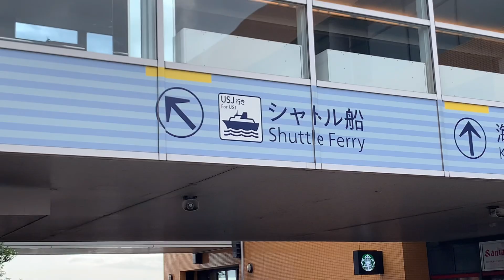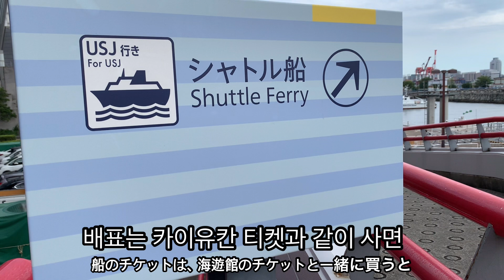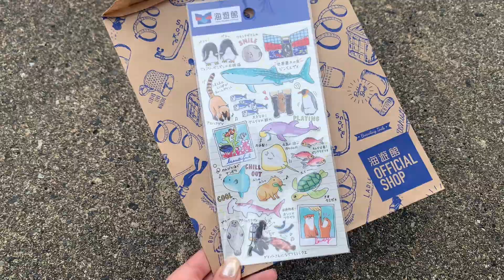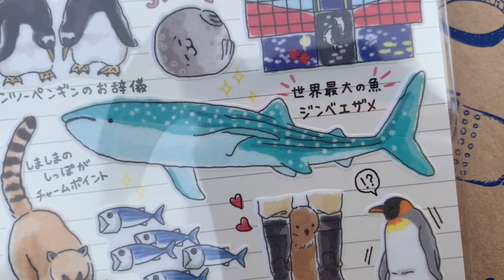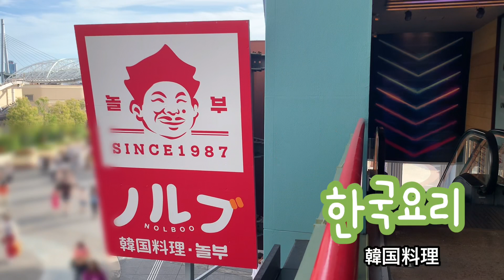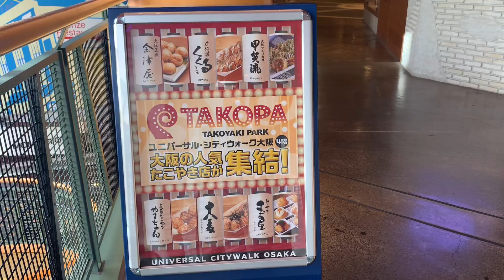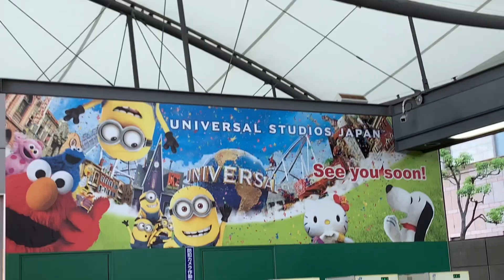USJ근처！！인기 타코야끼 가게가 6개 모여 있는 '타코야끼 파크(TAKOYAKI PARK)'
【지난번 영상】

안녕하세요.상리입니다.

이번에는 유니버셜 스튜디오 재팬의 옆에 있는
'유니버셜 시티 워크'에 배를 타서 갔다왔어요.

'타코야끼 파크(TAKOYAKI PARK)'에서 타코야끼를 먹고 왔어요〜

조금만 USJ도 봤어요 ㅎㅎㅎ

아직 한국어 공부중이어서
한글자막이 부족한 부분이 많이 있어요 ㅠㅠ